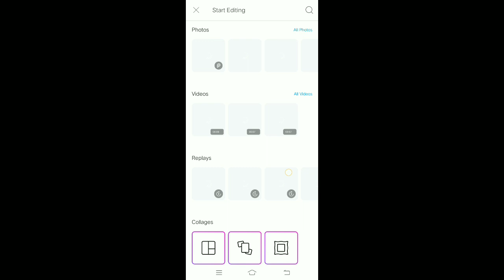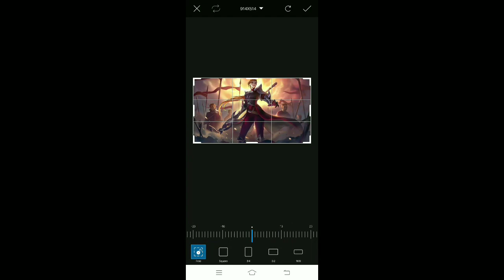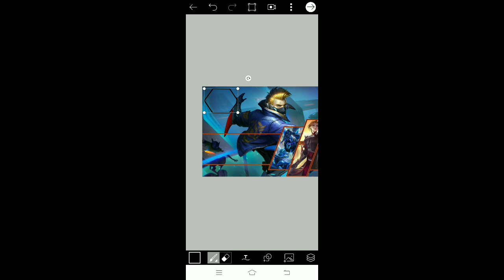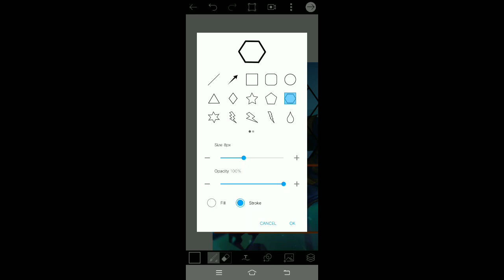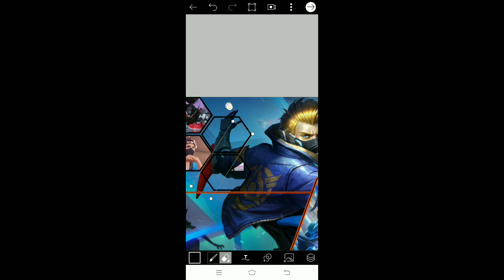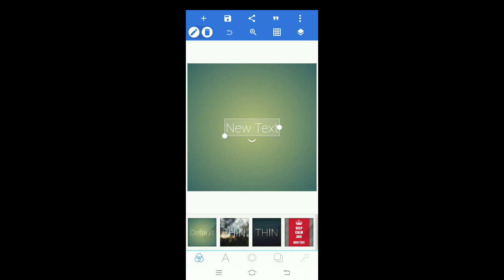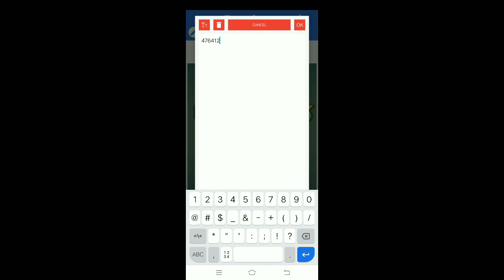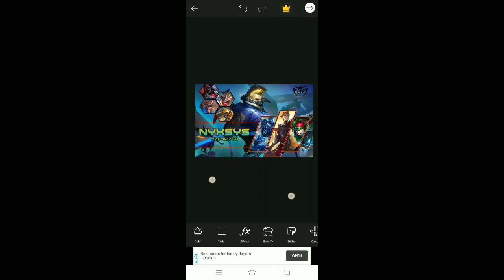HOW TO MAKE MOBILE LEGENDS BANNER USING PICSART & PIXELLAB | Full Editing Guide (Tagalog)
In this video, I'm gonna show you on how to make ML banner using PicsArt and PixelLab.

For the images of the ML heroes, just search it on Google.

REQUIRED APPS:
PicsArt